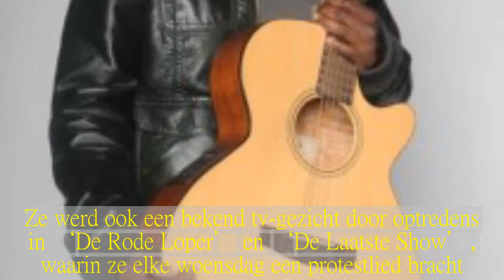Comédienne Lies Lefever (37) onverwacht overleden (Asse)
Haar echtgenoot vond Lefever, die volgende maand 38 zou worden, afgelopen nacht in de keuken.De slechtziende comédienne zou zijn gevallen en slecht zijn neergekomen.LEES OOK.Een wegwerpkindje, letterlijk.Hoe Lies Lefever haar tragische geboorte haar hele leven met zich meedroeg (+)  Het parket van Halle-Vilvoorde en het gerechtelijk lab kwamen ter plaatse om de situatie te onderzoeken.“De autopsie heeft de doodsoorzaak niet exact kunnen bepalen, maar kwaad opzet en/of tussenkomst van een derde kunnen wel uitgesloten worden.” Lies Lefever debuteerde in februari 2009 als comédienne in het voorprogramma van Öznur Karaca en trad vanaf november 2009 op als vast voorprogramma van de show ‘Kamagurka geneest’ van Kamagurka.Ze werd ook een bekend tv-gezicht door optredens in ‘De Rode Loper’ en ‘De Laatste Show’, waarin ze elke woensdag een protestlied bracht.In 2011 verzorgde ze het voorprogramma van ‘Hoe moet het nu verder?’; de theatertournee van Philippe Geubels.Haar eerste eigen avondvullende comedyshow ‘Meisje van Plezier’ ging op 30 september 2011 in première.LEES OOK.Twitter rouwt om Lies Lefever: “Getalenteerde vrouw met humor heeft ons veel te vroeg verlaten”  In 2014 stond ze voor de Vlaamse verkiezingen op de 10de plaats op de Vlaams-Brabantse lijst van Groen.Lefever had onderdak gevonden bij het artiestenbureau “PretPraters”, waar ook collega’s als Philippe Geubels, Johan Terryn, Jens Dendoncker en Thomas Smith bij zitten.De comédienne was zo goed als blind omdat ze als baby door haar moeder in Rwanda in een beerput werd gegooid.Dankzij twee mannen die ‘iets hadden gehoord in de beerput’, overleefde ze de verschrikkelijke omstandigheden.De mannen daalden met een ladder af in de put en haalden er tot hun afgrijzen een zieltogende baby uit.Lefever was er erg aan toe: de oogjes waren door het bijtende vuil in de beerput verbrand, overal zaten wormen, zelfs haar armen en benen waren verbrand.Uiteindelijk kwam ze in een pleeggezin in Vlaanderen terecht.In een aflevering van het VIER-programma ‘Heylen en de Herkomst’ vertelde ze over haar roots.Omdat ze na die aflevering er voortdurend werd over aangesproken, nam ze daarna even een time-out.Lefever en haar echtgenoot hadden twee kinderen samen.In haar thuisgemeente Asse ligt vanaf vrijdag in de foyer van het Cultuurcentrum een rouwregister.De foyer is open op maandag, dinsdag en donderdag van 08.30 tot 20 uur, op woensdag en vrijdag van 08.30 tot 18 uur en op zaterdag van 14 tot 18 uur.Dan kan het rouwregister getekend worden.